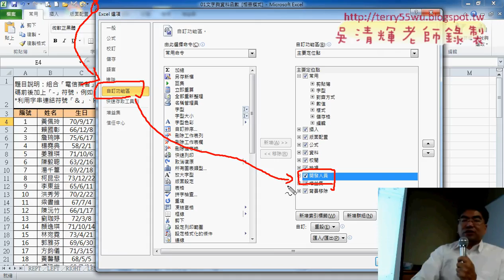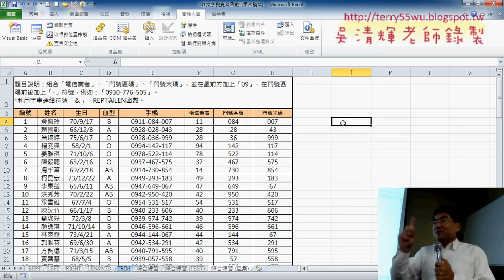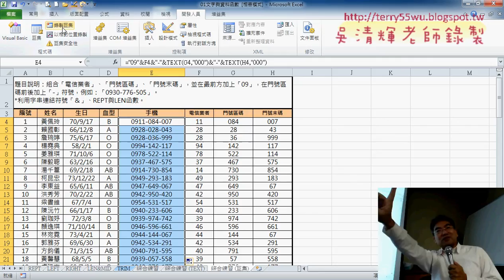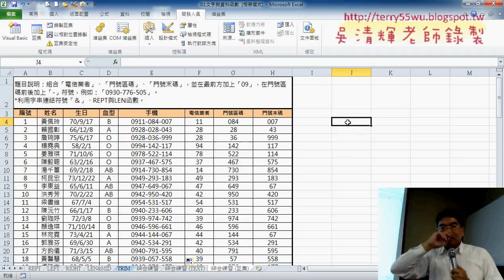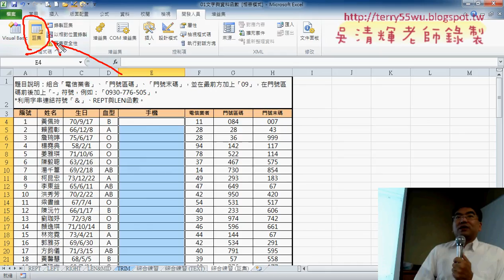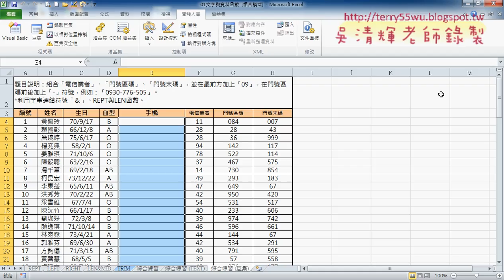05 開發人員與巨集錄製